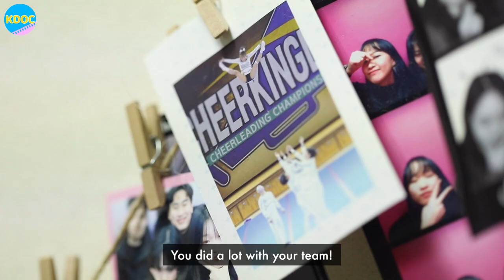Moving to Korea to continue cheerleading after a fall out with friends in Malaysia [Part 1] | K-DOC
Stunt cheerleading with its high jumps into the sky and tumbling makes viewers sweat with excitement! Lai Yan-Yan from Malaysia is an expert at this, having won third place in the 2021 ICU Cheerleading. What is she planning on accomplishing next?

[말레이시아 뇌인인] Air Date: 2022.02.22